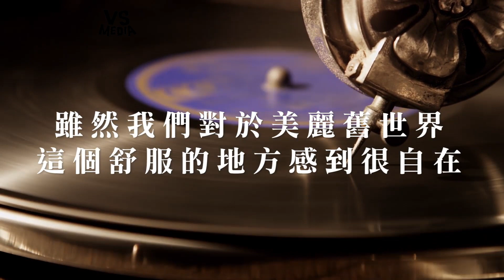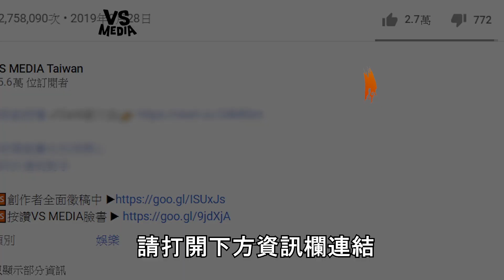李芷婷20歲少女追夢青春！勇闖新世界別怕成為大人！《VS MEDIA》